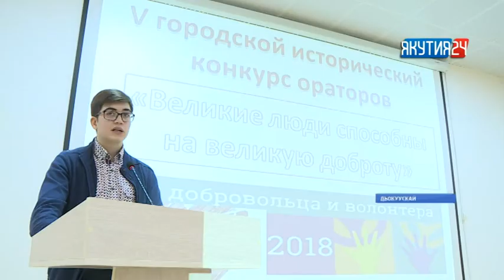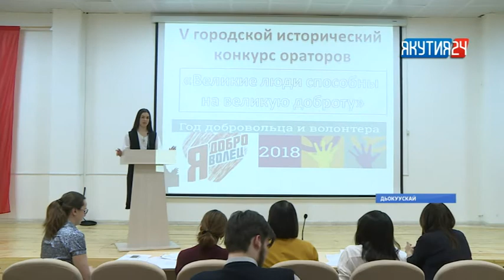Уран тыллаахтар күрэхтэрэ бэһис төгүлүн Дьокуускайга ыытылынна